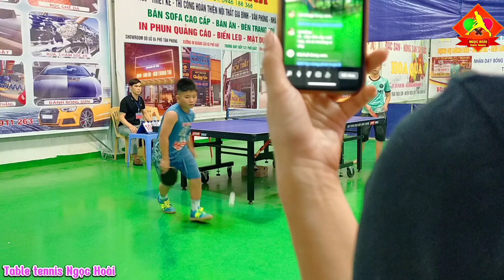Hà Minh Quang vs Hoàng Văn Huy|Chung kết đơn bóng bàn Hội khoẻ phù đổng huyện Triệu Sơn năm 2023